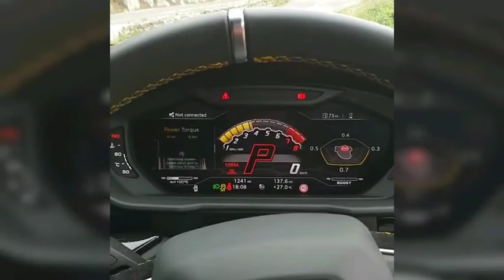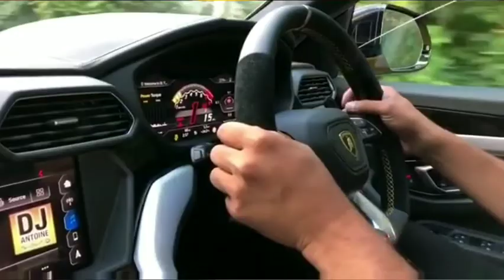Lamborghini Urus sound compilation | loud exhaust, twin turbo V8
Sound compilation of lamborghini's suv.